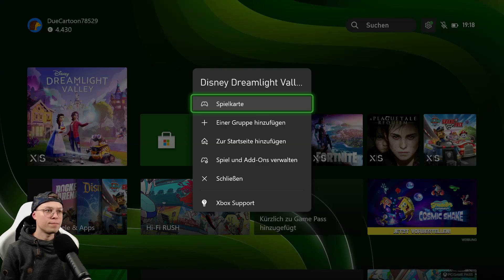Der Raum, den ich nicht fand! - Disney Dreamlight Valley #178 (deutsch/ german)